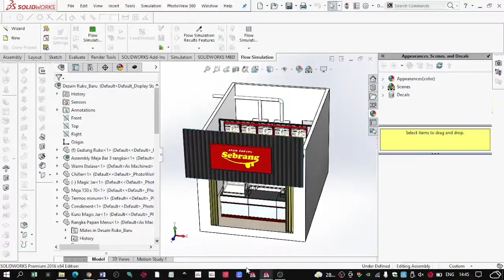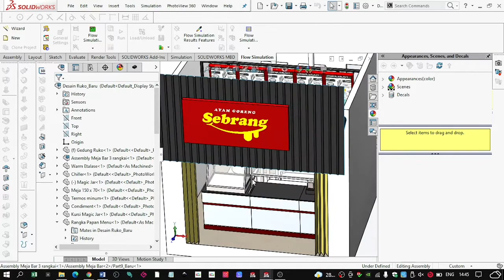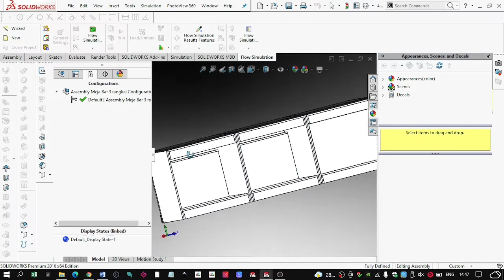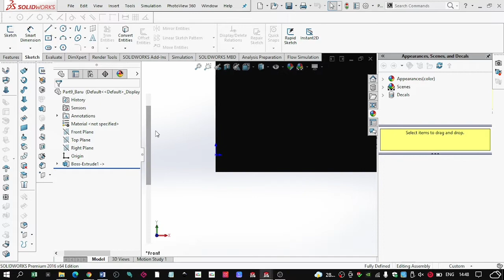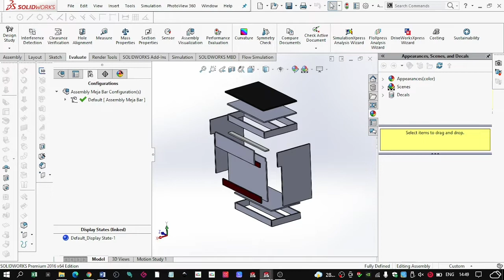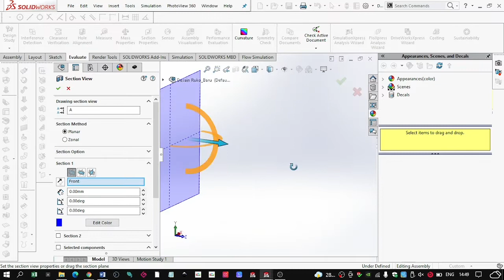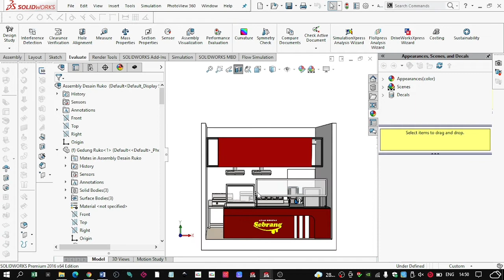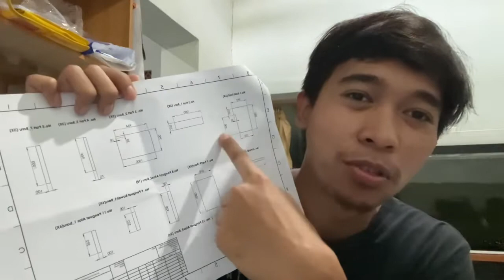#5 Bikin Meja Kasir, Semua Desain Bagus! Vlog Story Rintis Bisnis Fried Chicken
Hai gais kali ini aku mau share vlog story perjalananku dalam membangung bisnis fried chicken. Semoga menghibur dan bisa memberi inspirasi